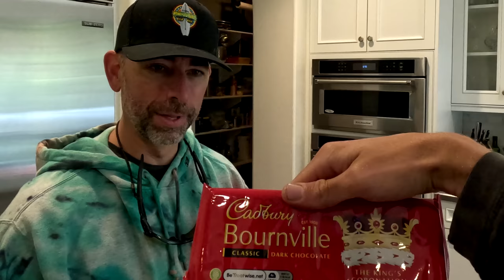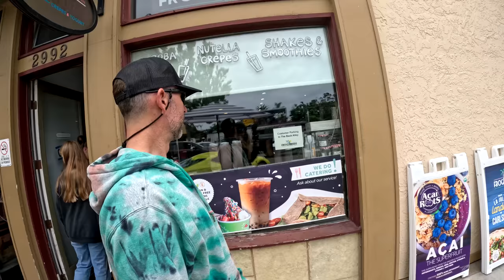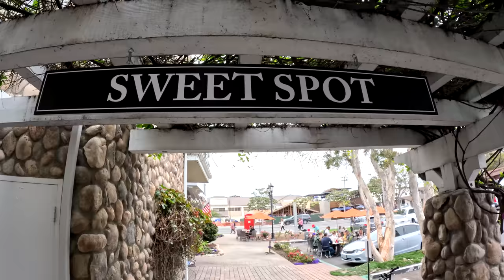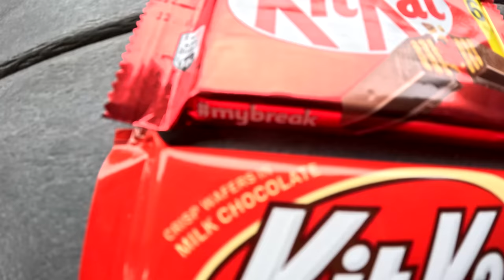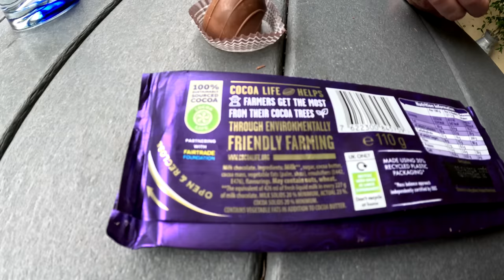Why does American chocolate suck?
During a recent Blind Guy Taste Test featuring a bunch of different American candy, I was told by a fan in Ireland that Irish candy is far superior to American.  To prove his point, he sent me a huge box of Irish chocolates. In order to put his claims to the test, I quested out into the streets of the U.S. to find chocolate to compare to the Irish counterparts...and this is what happened.

Why does it look like I’m making real eye contact and being expressive with my eyes?

You can also learn a lot and get inspired by watching The Blind Surfer Documentary called “Finding A Way”

The Blind Surfer channel is always happy to help spread awareness and information about blindness and how it affects tens of millions of people worldwide.